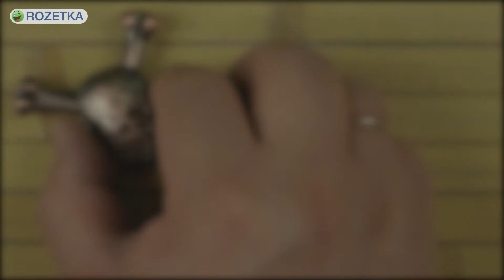Распаковка StreetGo Череп Медный SGSMSM0011